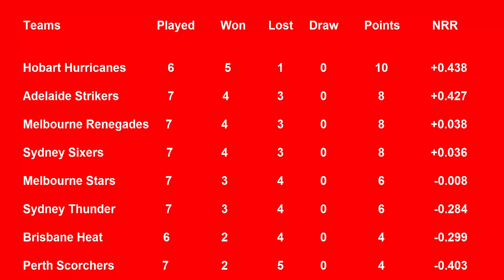BBL Points Table 2019 - Big Bash League in Australia - (Part 1 -1/12/2019)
ye league 2018 se start hoi hai or 2019 ma finish hogi bohat he dilchasp match dakhne ko milainge.points ki full detail ke liye hamare channel ko subscribe karain or iske sath jo bel ko icon hai usko bhi daba lain take hamari har new video upload hote he apko uska 1 notification mil jaye thanks for watching Allah Hafiz.